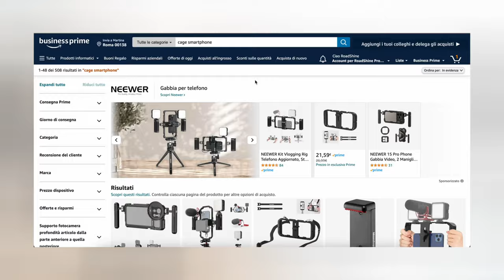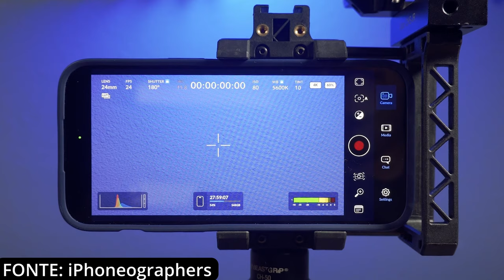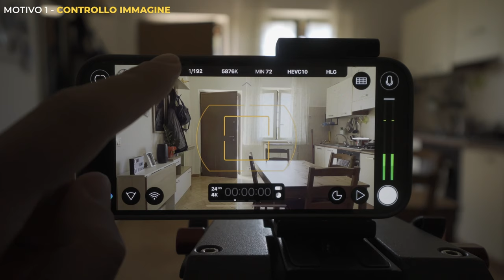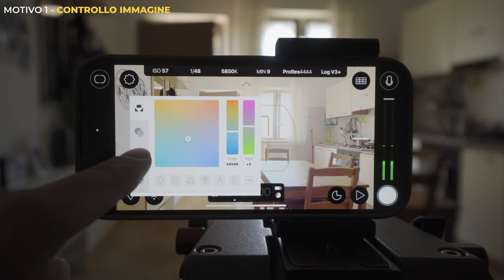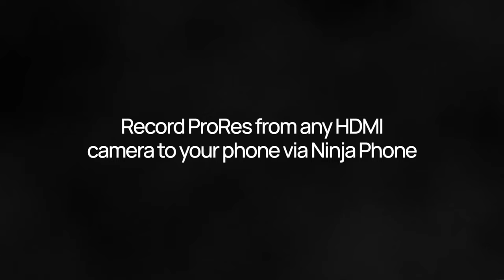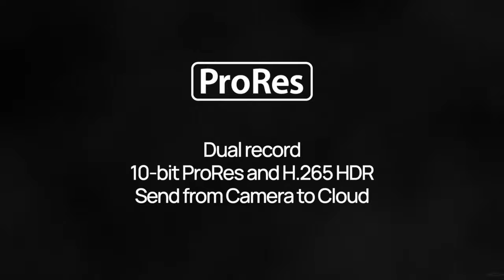C'E' SPERANZA! - Blackmagic Camera arriva SU ANDROID ( + riflessioni varie dal NAB 2024)